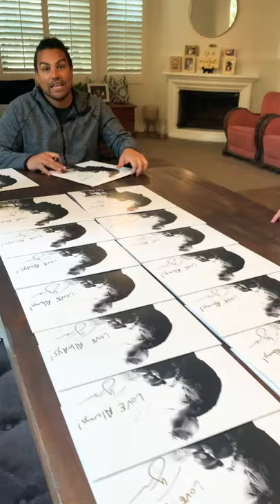Signing The “Insomnia” Limited Edition White Vinyls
Signing Insomnia Limited Edition White Vinyls With The Family.